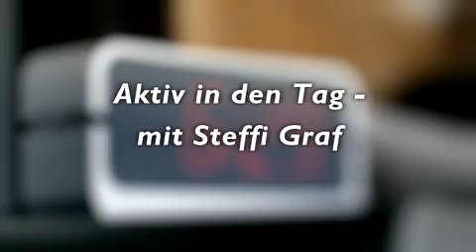Actimel Steffi Graf